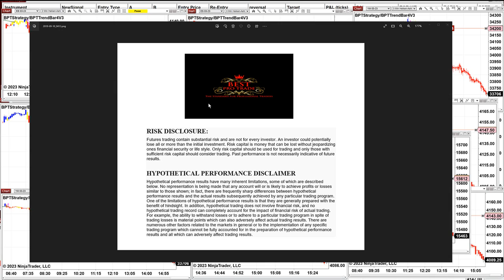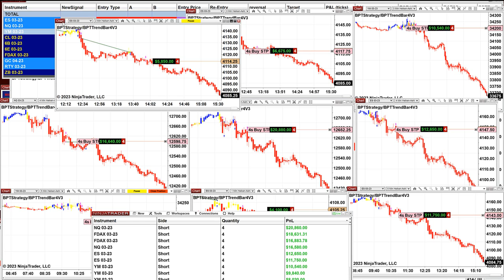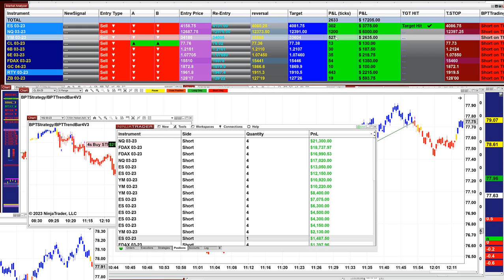Autotrader, Automated Trading, Ninja Trader, Automated Signal Entry , automated robot